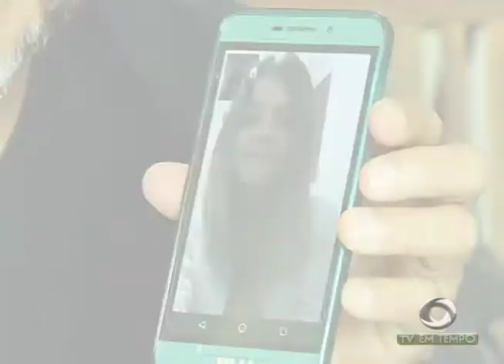Conheça exemplos de como chegar a melhor idade com saúde e determinação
03º BLOCO JORNAL 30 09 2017 - Conheça exemplos de como chegar a melhor idade com saúde e determinação